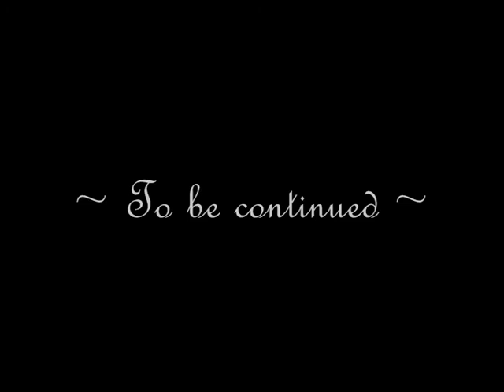Path of Randomness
The Path of Randomness - Little Mad Riding Hood, Episode 01.

Scarlet (19), Carmen (17), Ruby (15), Ginger (13), Rose (11) and Robin (9) are six sisters who live with their mother in the city. Every day one of them is sent to Grandmother who lives in the forest. But why do they always have to go alone? Why aren't they allowed to leave the path? And why is it always dark when they reach Grandmother's house? Many riddles have to be solved.

"The Path" is a short PC horror game by Tale of Tales which was released in 2009. It's basically a modern retelling of the "Little Red Ridinghood" fairy-tale, filled with a lot of metaphors and forcing you to think in order to understand the plot. But what's a good game without a proper parody?